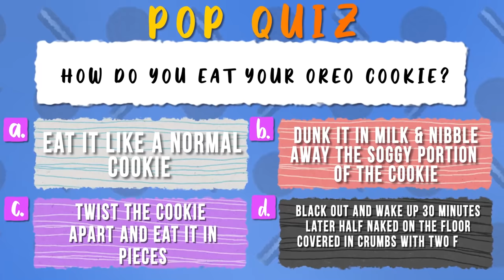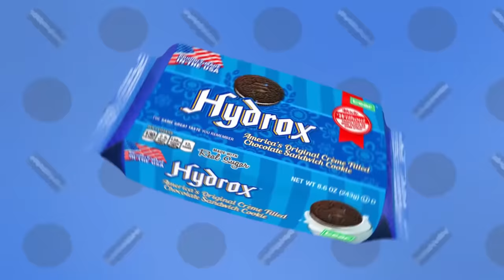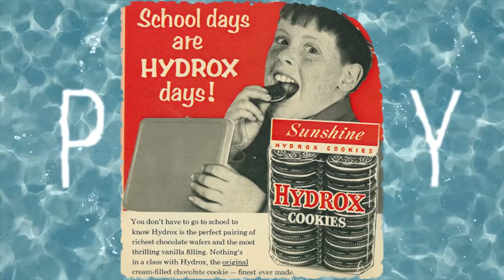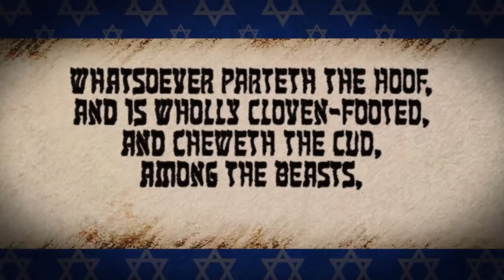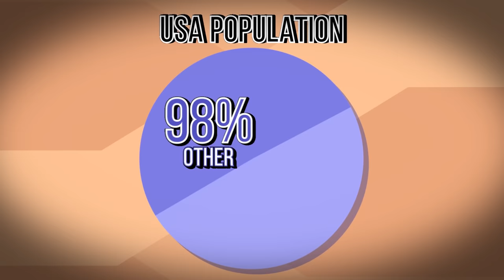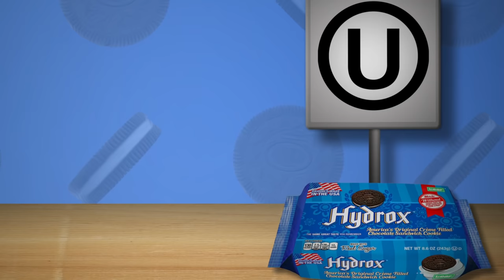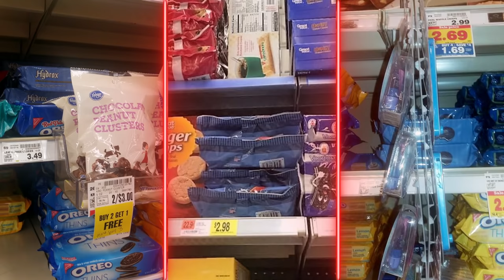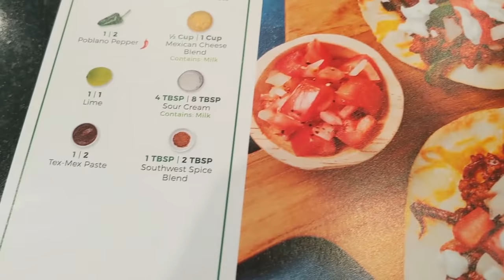Food Theory: The DARK Secret of Oreos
Oreos are one of the most beloved snacks out there but did you know that they have a DARK history? Theorists, let's talk about Hydrox cookies. Oh, you don't know what those are? They were Oreos BEFORE Oreos. That's right! That classic sandwich cookie taste you love so much did NOT start with Oreos! What happened? Watch to find out!

Credits:
Writers: Matthew Patrick, Emily Shwake, and Luke Barats
Editors: Danial "BanditRants" Keristoufi, Tyler Mascola, and Pedro Freitas
Assistant Editor: AlyssaBeCrazy